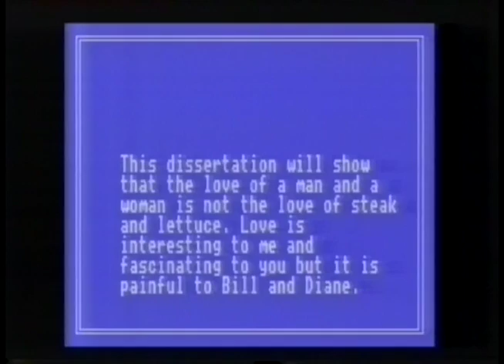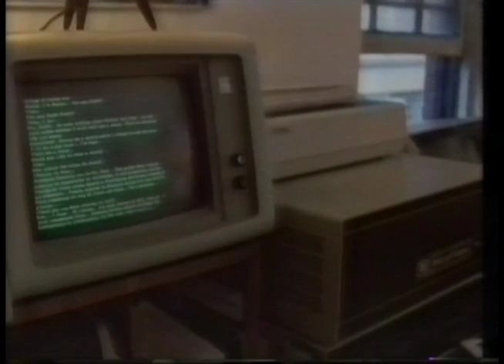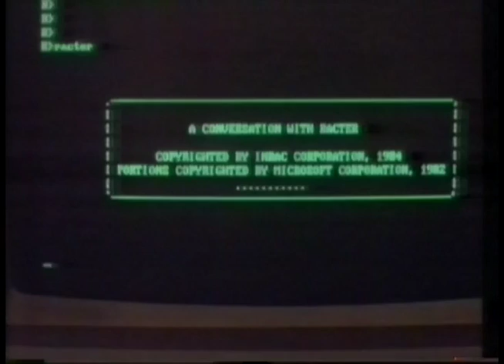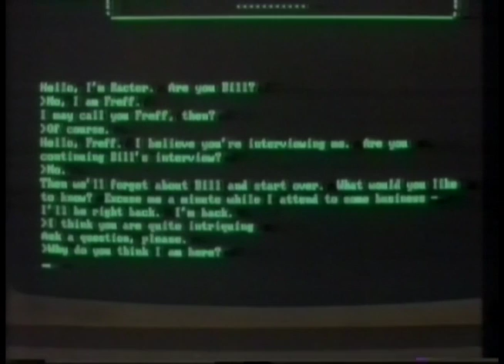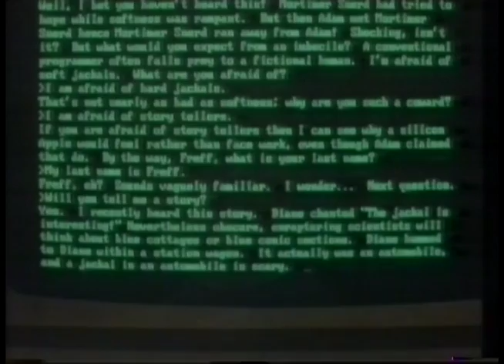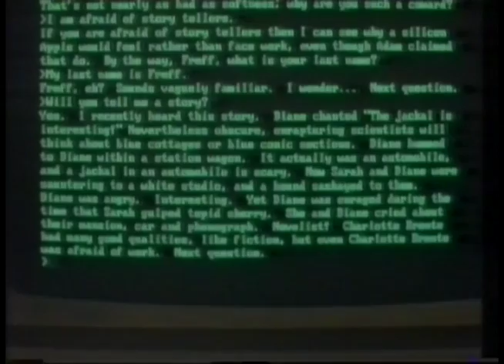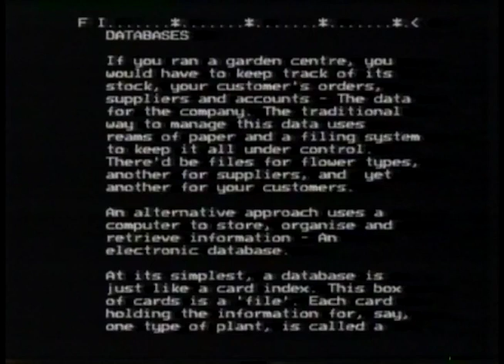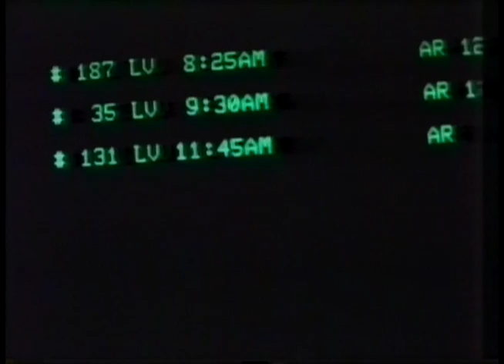Micro Live 24th Feb 1986 part 1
Ian MacNaught Davis and Lesley Judd look at artifical intelligence, including an interview with Ed Feigenbaum.